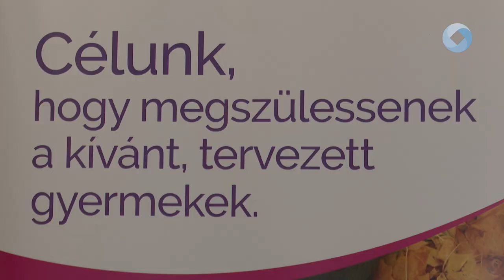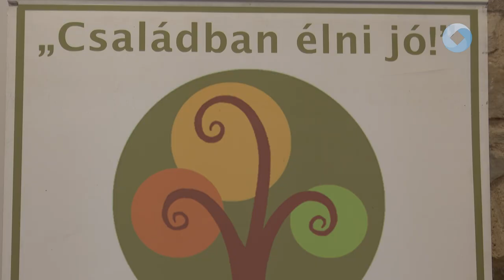EGY CSALÁD KÉT BÖLCSŐ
Ismét gazdára talált Fehérvár bölcsője. A SZÉNA Egyesület immár 23. alkalommal adta át a bölcsőt, ezúttal egy olyan édesanyának, aki harmadik gyermekét várja, de már első babáját is a bölcsőben ringathatta.